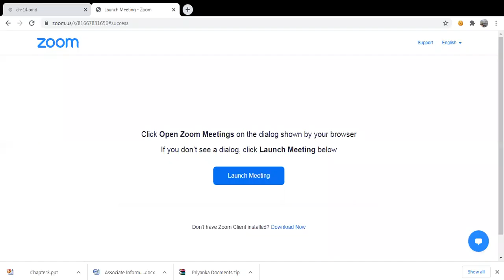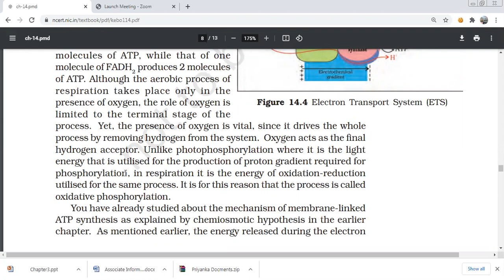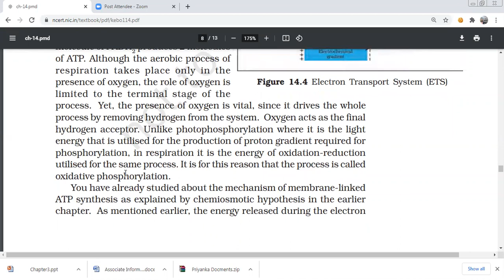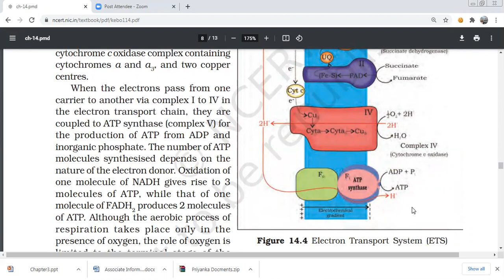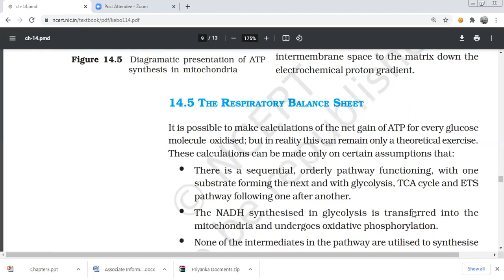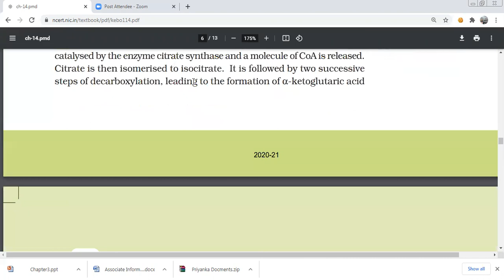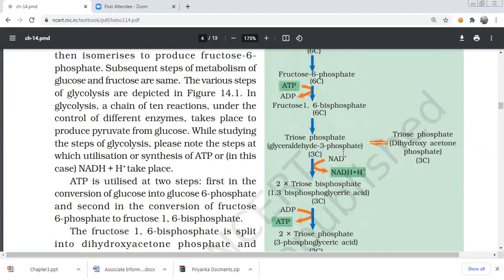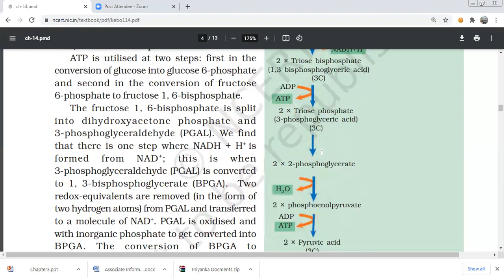Chapter 14 Respiration in plants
Plants unlike animals have no special systems for breathing or gaseous exchange.
Stomata and lenticels allow gaseous exchange by diffusion. Almost all living cells
in a plant have their surfaces exposed to air.
The breaking of C-C bonds of complex organic molecules by oxidation cells
leading to the release of a lot of energy is called cellular respiration. Glucose is the
favoured substrate for respiration. Fats and proteins can also be broken down to
yield energy. The initial stage of cellular respiration takes place in the cytoplasm.
Each glucose molecule is broken through a series of enzyme catalysed reactions
into two molecules of pyruvic acid. This process is called glycolysis. The fate of the
pyruvate depends on the availability of oxygen and the organism. Under anaerobic
conditions either lactic acid fermentation or alcohol fermentation occurs.
Fermentation takes place under anaerobic conditions in many prokaryotes,
unicellular eukaryotes and in germinating seeds. In eukaryotic organisms aerobic
respiration occurs in the presence of oxygen. Pyruvic acid is transported into the
mitochondria where it is converted into acetyl CoA with the release of CO2
. Acetyl
CoA then enters the tricarboxylic acid pathway or Krebs’ cycle operating in the
matrix of the mitochondria. NADH + H+
 and FADH2
 are generated in the Krebs’
cycle. The energy in these molecules as well as that in the NADH+ H+
 synthesised
during glycolysis are used to synthesise ATP. This is accomplished through aC.